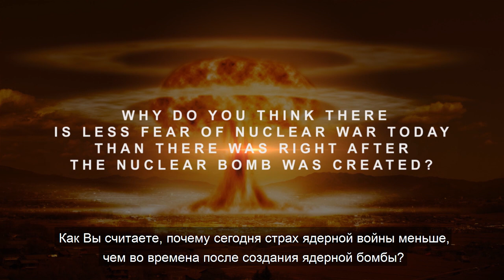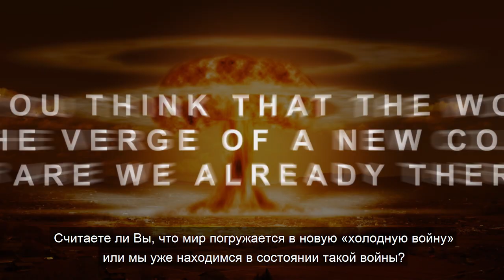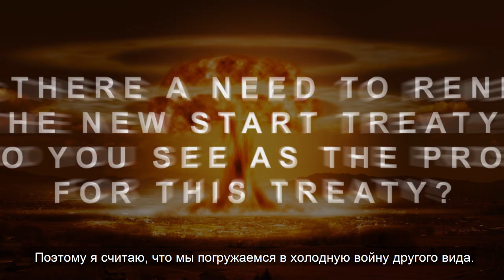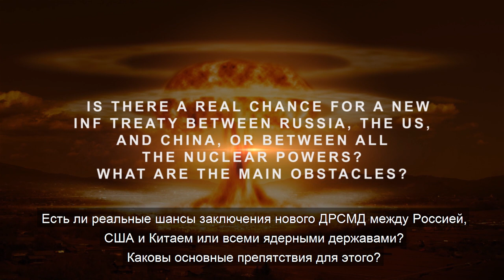ILF Interview - Sergio DUARTE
How dangerous is the nuclear terrorism today? Is nuclear war possible today? Should the New START treaty be extended?

Sergio DUARTE - President of the Pugwash Conferences on Science and World Affairs, Member of the Supervisory Board of the International Luxembourg Forum, Ambassador (former United Nations High Representative for Disarmament Affairs) (Brazil),  answers these and other most pressing issues of the nuclear security and arms control today.

0:16 Is nuclear war possible today?
0:53 Why do you think there is less fear of nuclear war today than there was right after the nuclear bomb was created?
2:16 What needs to be done today to prevent a nuclear war in the future?
2:53 Do you think that the world is on the verge of a new cold war, or are we already there?
4:45 Is there a need to renew the New START Treaty? What do you see as the prospects for this treaty?
5:21 How dangerous is nuclear terrorism today? Can terrorists detonate a dirty bomb?
6:22 How do you estimate a development of events around the Iranian nuclear program?
7:24 Is there a real chance for a new INF Treaty between Russia, the US, and China, or between all the nuclear powers? What are the main obstacles?